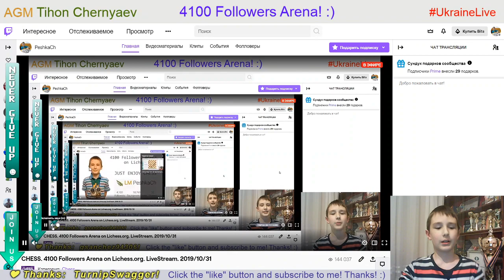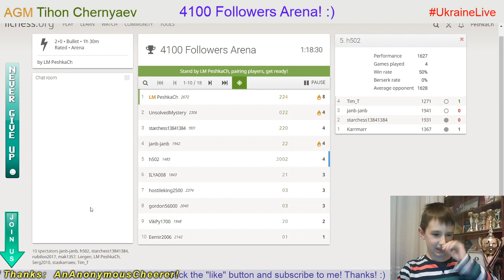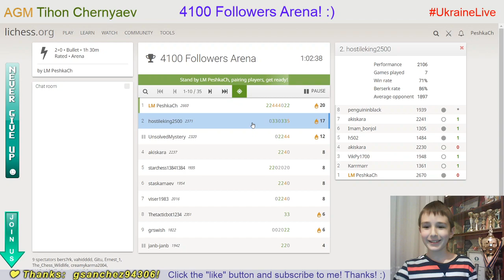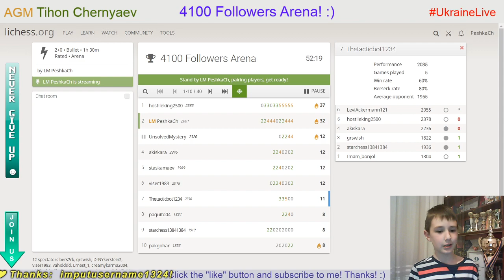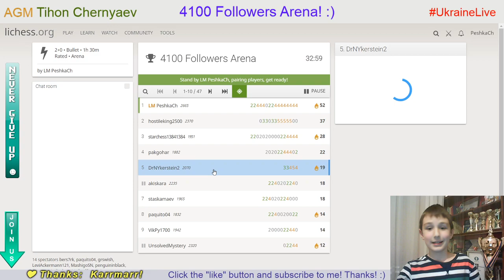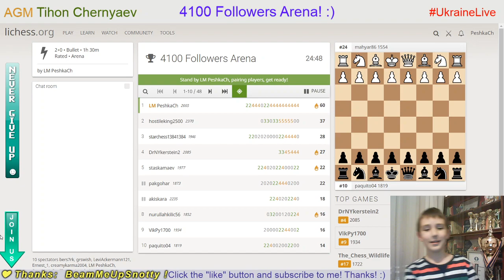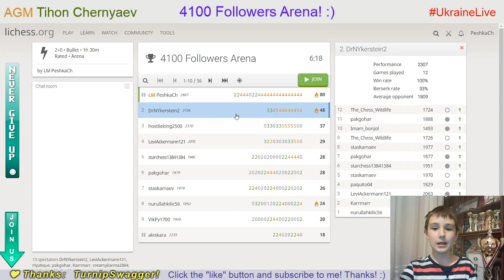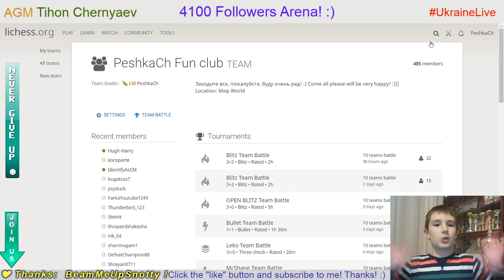CHESS. 4100 Followers Arena on Lichess.org. LiveStream. 31/10/2019